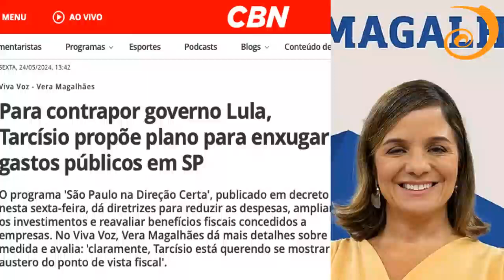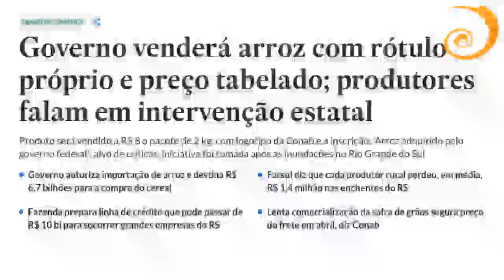Tarcísio de Freitas e Programa “SP na Direção Certa” de SP: como a Grande Mídia adotou Tarcísio